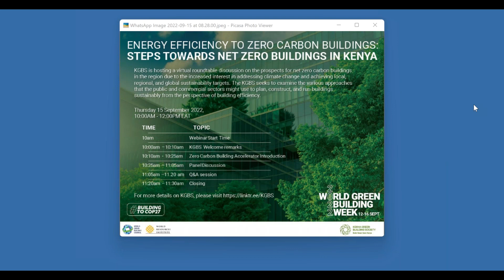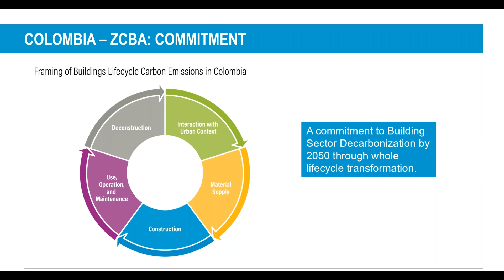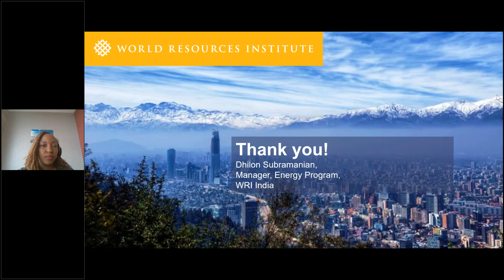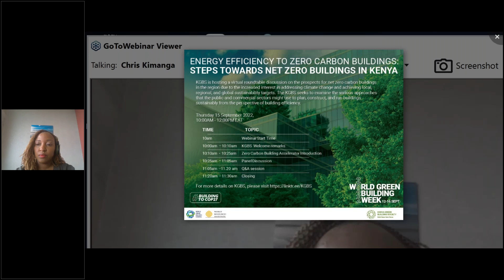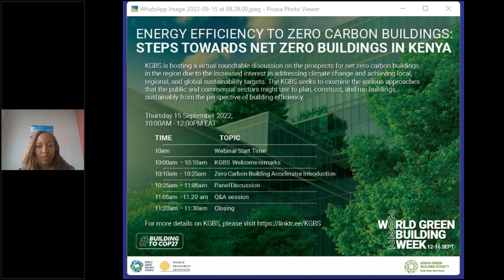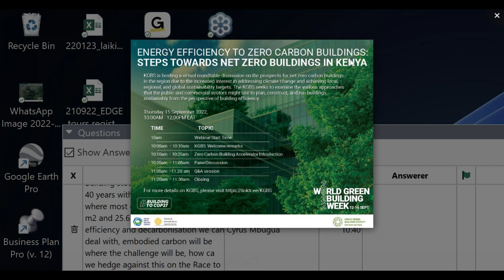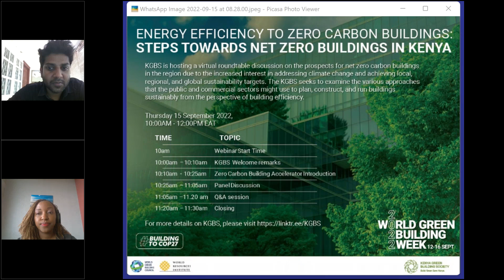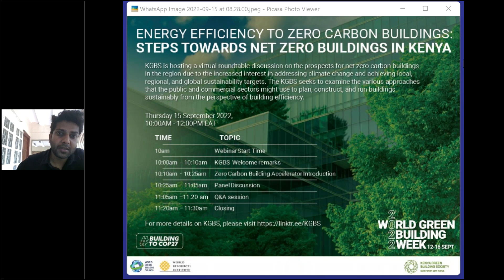Energy Efficiency to Zero Carbon Buildings Steps towards Net Zero Buildings in Kenya